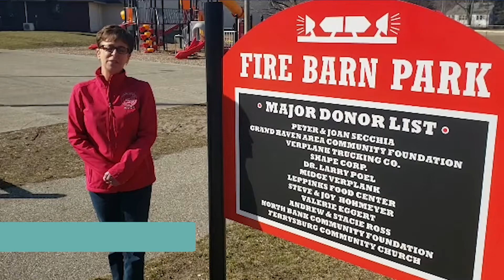GHACF 50th Anniversary Community Stories: Local Government Leaders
The GHACF has had the distinct honor and privilege of partnering with community over the past 50 years to positively impact lives. In celebration of our anniversary, we are taking look back at what we as a community have accomplished and we are imagining what we can do together over the next 50 years.

In this video, the leaders of our local governments—the City of Ferrysburg, the City of Grand Haven, Grand Haven Charter Township, Spring Lake Township, and the Village of Spring Lake—shared the progress made possible through the foundation. We have supported countless causes in Northwest Ottawa County, each with a mission aligned with our grant priority areas of arts & culture, diversity & inclusion, economic & community betterment, education, environment, and health & human services.